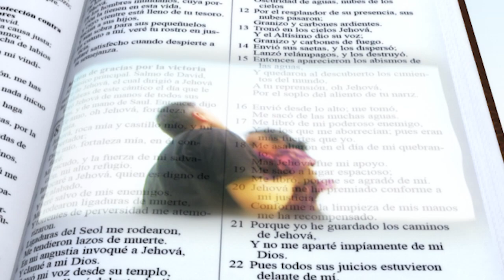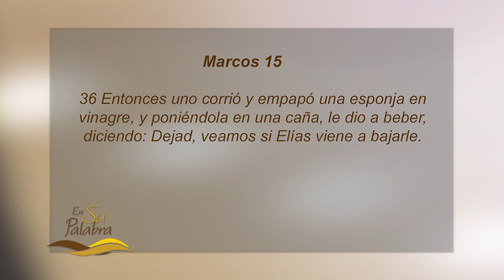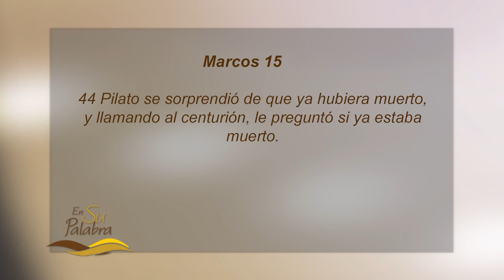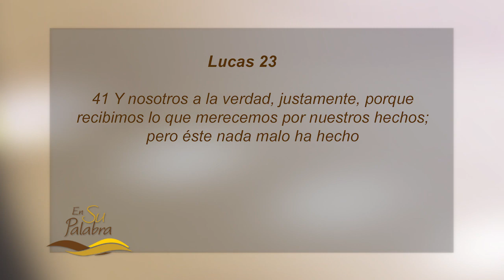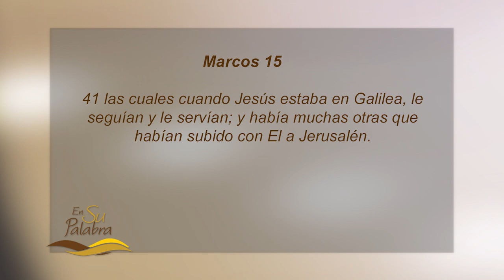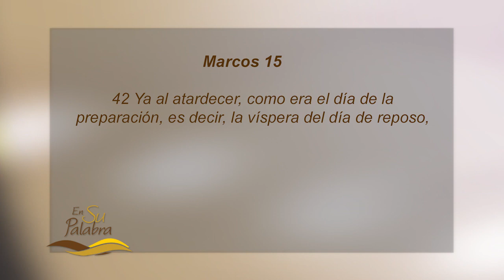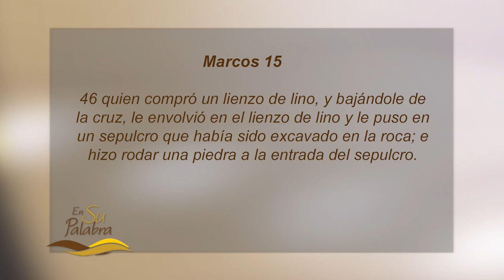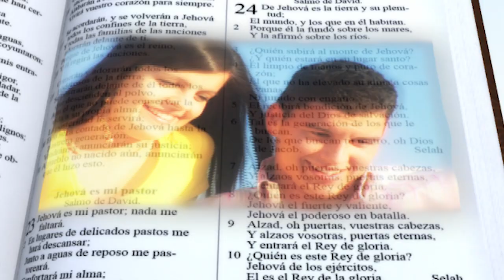Misión cumplida - Pastor Miguel Núñez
El pastor Miguel Núñez nos recuerda que Cristo cumplió a cabalidad Su misión de redención. Cuando en la cruz Él dijo “consumado es” indicó que había completado Su obra, había pagado totalmente la deuda por nuestro pecado. Nadie puede añadir o quitar al sacrificio perfecto del Señor; no hay obra humana que pueda contribuir a la salvación, solo Jesús salva. Este sermón apunta a que reconozcamos que necesitamos tanto Su vida (cumplimiento de la Ley), como Su muerte (pago por el pecado), como Su resurrección (vida eterna). Seamos agradecidos porque Jesucristo cumplió la misión de darnos acceso al Padre mediante Su intervención gloriosa en la cruz.